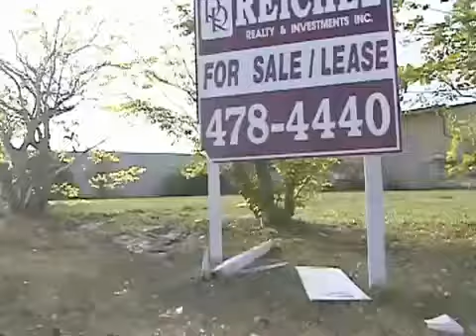Children should know their limits lest they put their parents into deep Problems